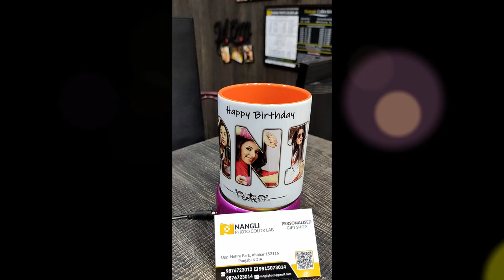Photo Mug Inner Color Orange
Required 3 to 4 Pics with Quote